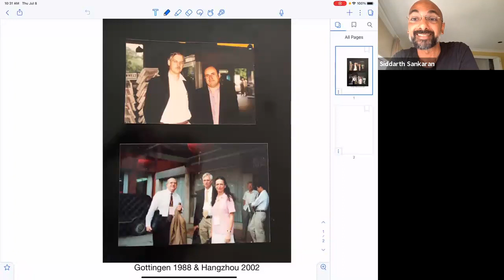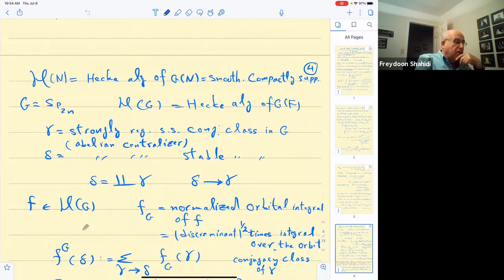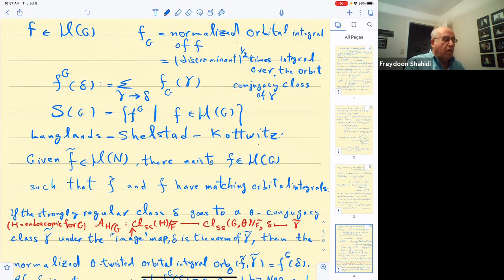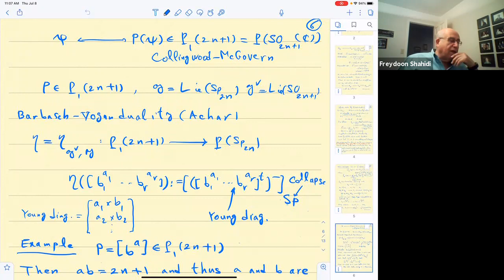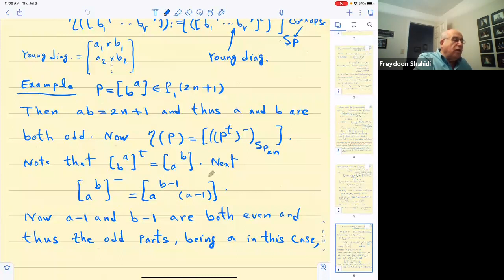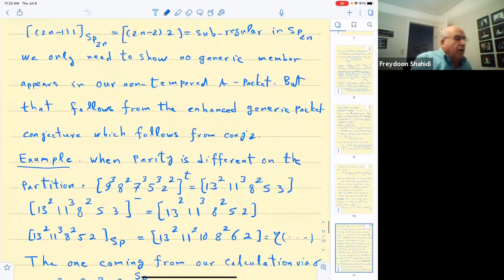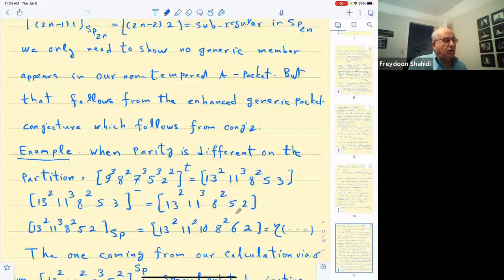Local Jiang's Conjecture for Arthur Packets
Freydoon Shahidi, Purdue University

Theta Series: Representation Theory, Geometry, and Arithmetic
July 5 - 9, 2021

The tempered L-packet conjecture which was proposed in my 1990 Annals paper demands that tempered L-packets for a quasi-split group over a local field have generic members. Jiang's conjecture is a generalization of this conjecture to Arthur packets, proposing what the wave front set of an A-packet should be. In the tempered setting, this is equivalent to tempered L-packets having regular wave fronts. This talk is a report on a joint work with Baiying Liu, addressing this conjecture and establishing certain cases of it for Sp(2n), using Arthur's twisted endoscopic transfer for classical groups.